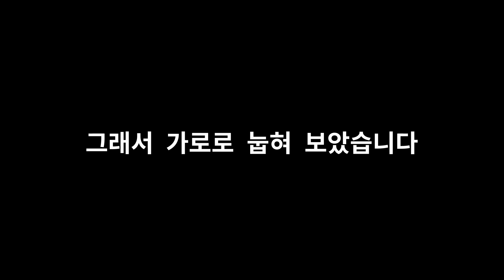크기도 깡패, 음질과 가격도 깡패 ! JBL Party 100 대형 블루투스 스피커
JBL Party 100 스피커 실 청음 영상링크

안녕하세요.

감사합니다.